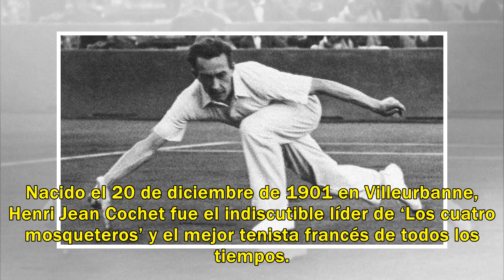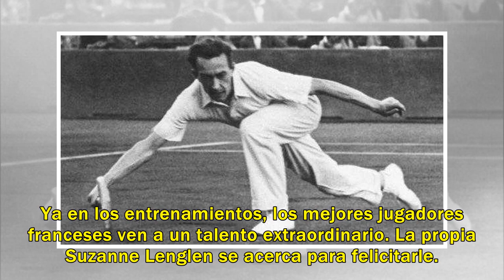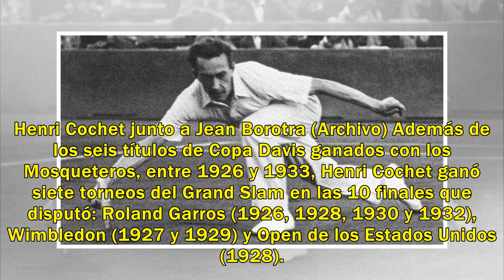Henri Jean Cochet: ‘El mago’